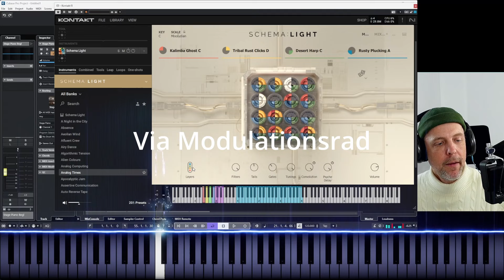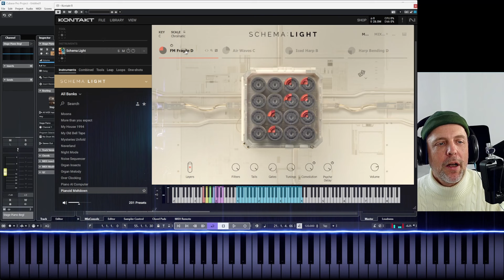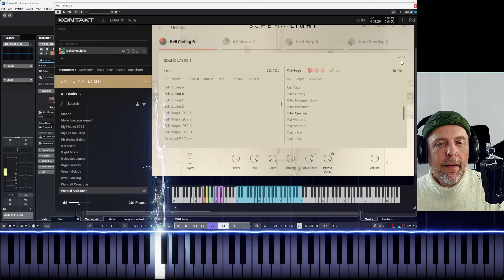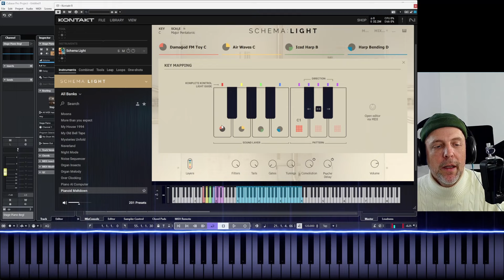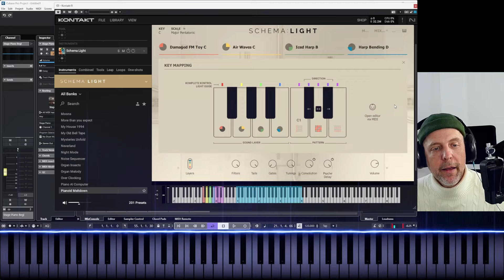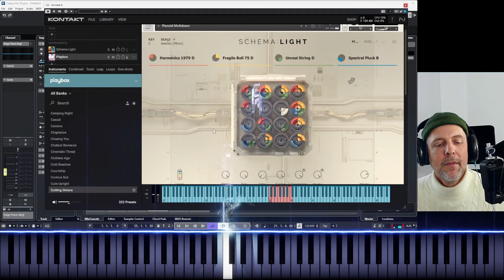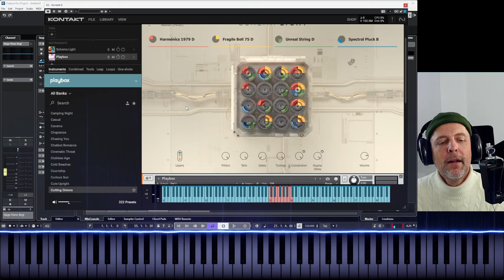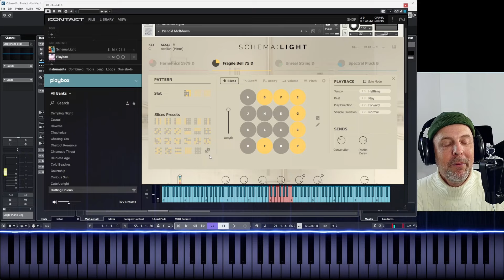Schema F oder was? – Native Instruments Schema Light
Es geht weiter mit den Plugins meines Komplet Select Electronix Bundels. Heute mit Schema Light. Der Name gibt nicht viel preis. Was also ist Schema Light? Das erfährst Du in diesem Video.
00:00 - Start
01:50 - Presets Demo
05:45 - Die vier Sample-Loops-Ebenen
08:32 - Ebenen-Editor
08:44 - Slice Anordnung
09:54 - Filtereinstellungen
11:15 - Decay Einstellungen
11:40 - Lautstärke/Gate Einstellungen
11:53 - Pitch/Tonhöhen Einstellungen
14:29 - Sends-Effekte
14:58 - Mix-Einstellungen
15:25 - Effekte-Auswahl
16:01 - Tastenschalter
18:36 - Mein Rat für den Einsatz
19:29 - Perfekt mit Playbox
21:09 - Mein persönliches Fazit
22:34 - Nachgeliefert: Playback Einstellungen
25:06 - Ist es 149 Euro wert?